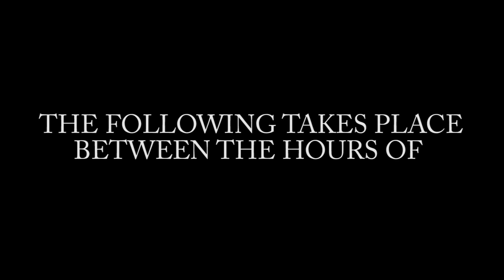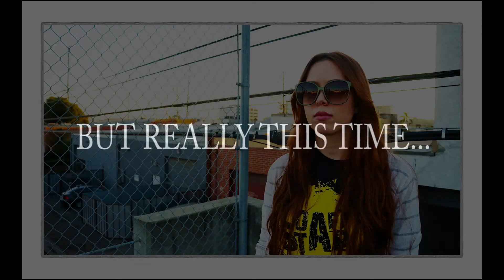CRAPPY AWESOME PODCAST WELCOMES OUR NEW HOST.....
THE CRAPPY AWESOME PODCAST... SEX, ART, HIP-HOP, ZOMBIES.. YAH.. WE GOT THAT!